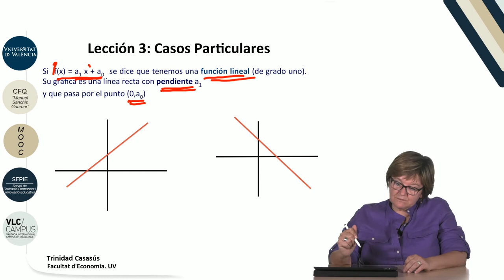3.3. Casos particulares de polinomios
Autor: Casasús Estellés, Trinidad;Serie: MOOC Matemáticas y Estadística: Entiéndelas, úsalas Data: 2017 Resum: En este vídeo vemos algunos casos particulares de polinomios, polinomios de grado 1 (recta), polinomios de grado 2 (función cuadrática). Estudiamos sus gráficas, así como las soluciones de las ecuaciones respectivas igualadas a 0. Música: Rain, rain go away by Nop; Producció: Servei de Formació Permanent i Innovació Educativa